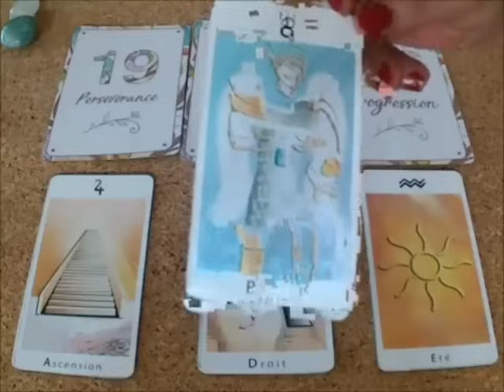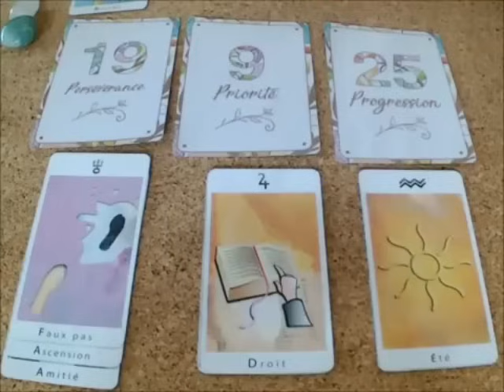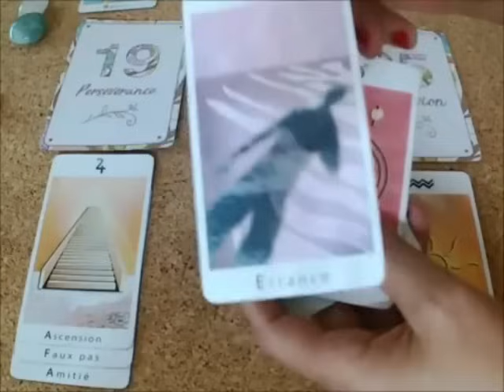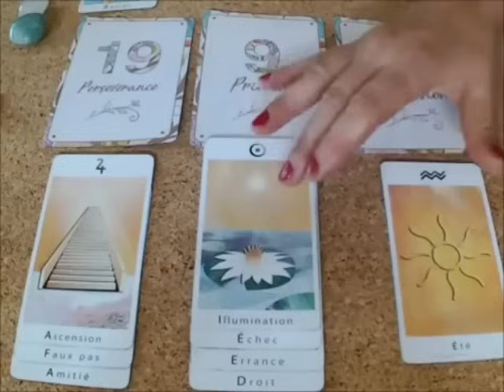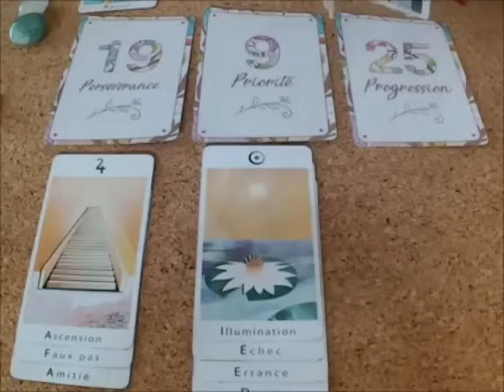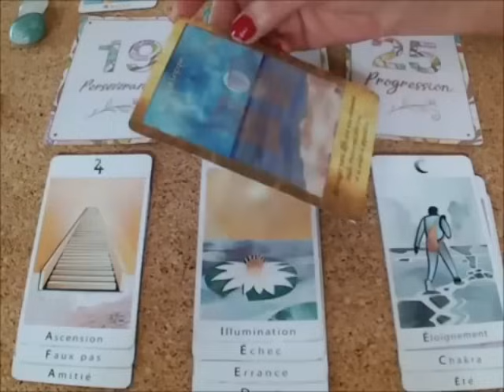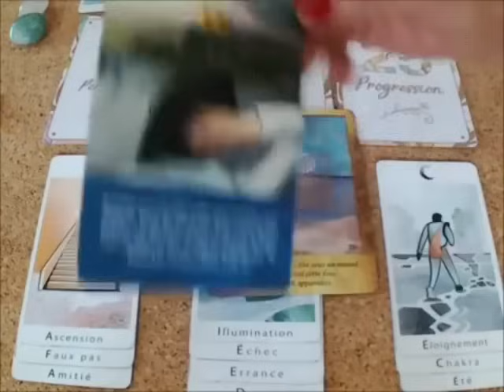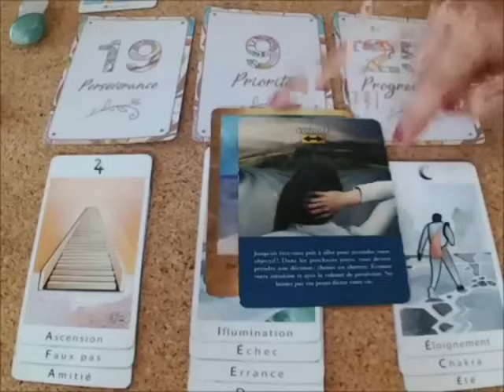CANCER🤯VOTRE VIE VA ÊTRE CHAMBOULÉE APRÈS CE TIRAGE DE CHOC-UN TIRAGE PAS COMME LES AUTRES🔥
Poissons, Bélier, Cancer, Capricorne, Gémeaux, Lion, Balance, Verseau, Sagittaire, Scorpion, Taureau, Vierge, Scorpion, Horoscope,Mai 2024,amour

Cancer Avril 2024 Lecture du Tarot de l’Amour
Lecture du Tarot de l’amour
Cancer
Cancer 2024
Cancer aujourd’hui
Cancer Mai
Cancer Mai 2024
Lecture Cancer pour aujourd’hui
Tarot Cancer, Tarot, Voyance de tarot, Lecture de tarot, Tarot d’amour Cancer, Tarot Cancer aujourd’hui